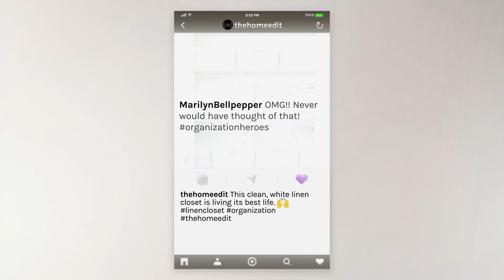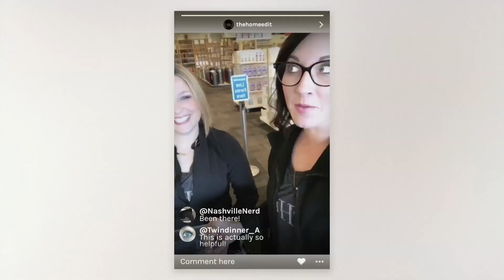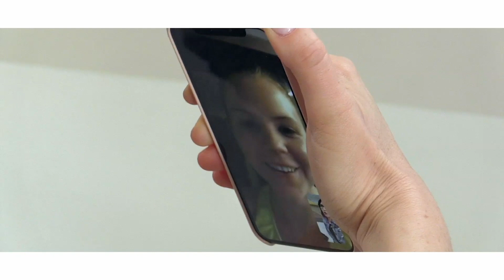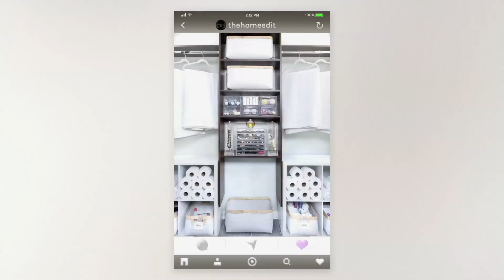How To Organize Your Bathroom with The Home Edit | Master the Mess EP 7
Clea and Joanna are tasked with organizing an unruly bathroom for Marilyn Bell, a single mother of three kids. The Home Edit also call on their assistant Sumner to help select a new project assistant for their Los Angeles business.